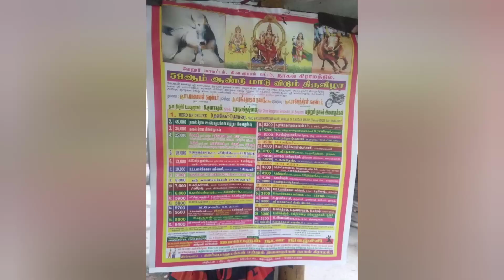🙏NAKAL. 🔥 Bollrediyar first.prize 🔥 .